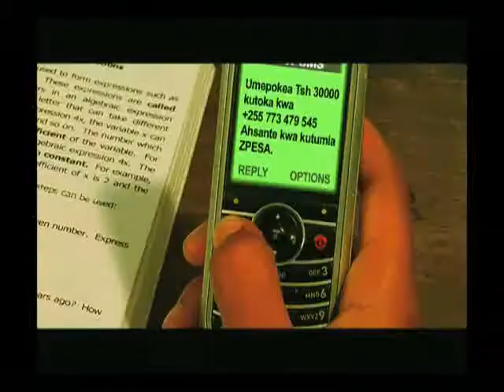Zantel Ben Kinyaiya TVC Portfolio Various part2